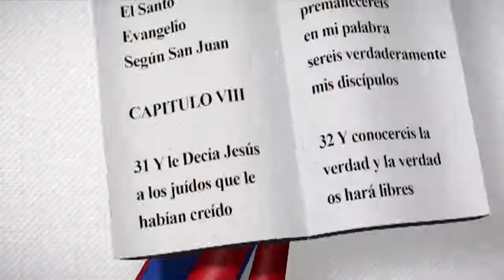Fernán L. Ramos Peralta | Edith Febles